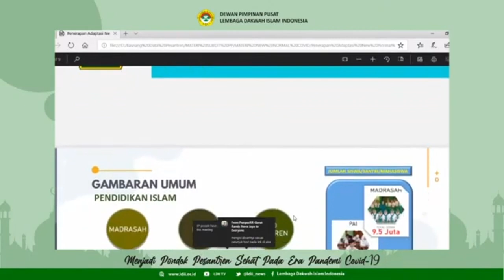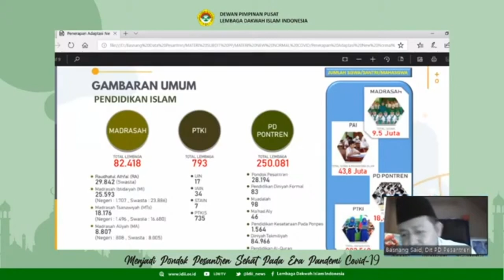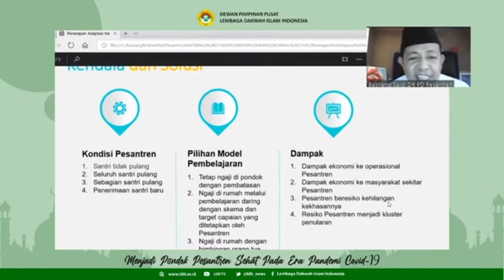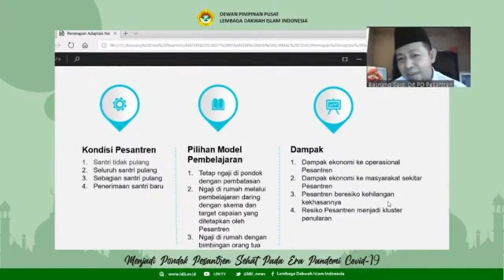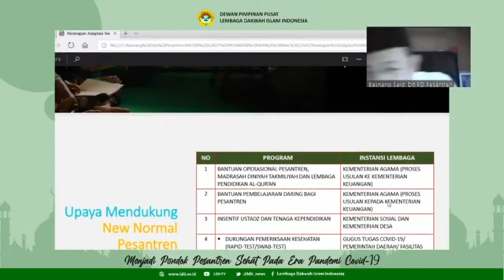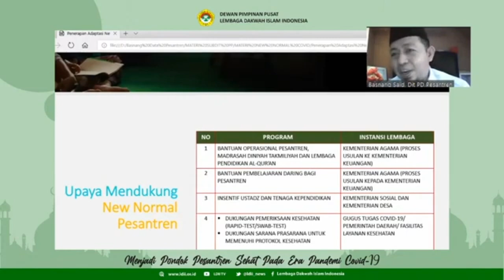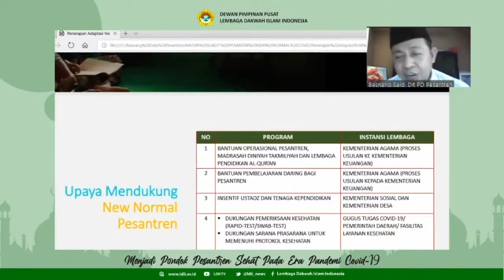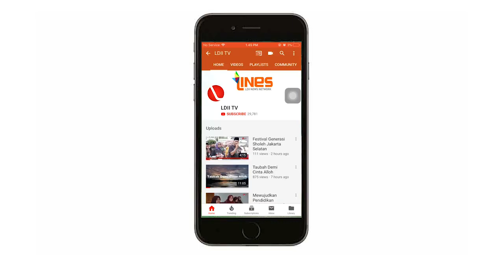KEBIJAKAN PEMERINTAH MEMBINA DAN MENGELOLA PONPES DI ERA ADAPTASI BARU DAN PASCA COVID-19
Basnang Said dari perwakilan Dirjen Pendidikan Islam, mengatakan, meskipun sudah ada perijinan langsung dari Menteri Agama, ponpes tetap menghadapi masa adaptasi dan penyesuaian pola hidup di masa pandemi covid-19 ini, salah satunya seperti harus vakum lama dari kegiatan belajar mengajar atau pemulangan santri agar tidak terjadi penyebaran lebih lanjut.
Basnang mengatakan agar ponpes secara internal bekerjasama dengan aparat kesehatan dan gugus tugas covid-19 di sekitarnya.
“Aturan yang disampaikan oleh pemerintah, tidak sulit diterapkan di pondok pesantren, karena ponpes memiliki pola hidup yang menganut kepatuhan kepada kyai atau pimpinan ponpes, “ kata Basnang.